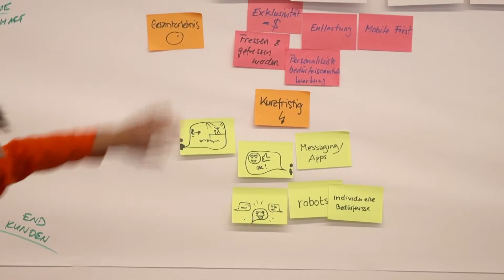Best of Swiss Web Innovation - Ticketfrog